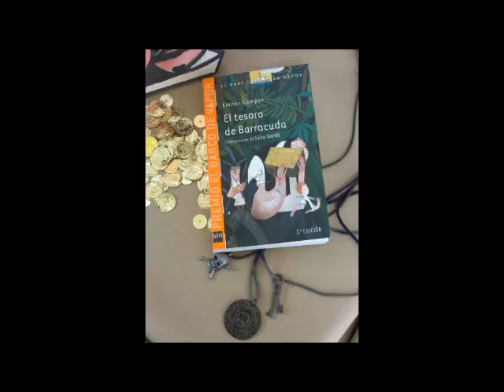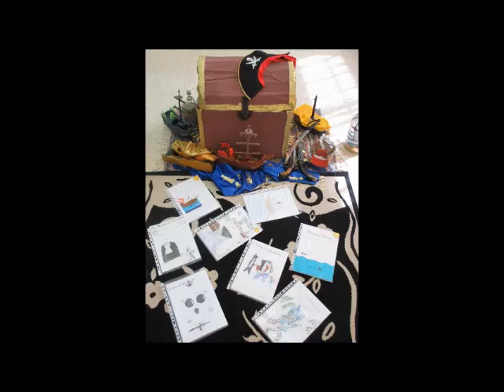Experiencia de Lectura: EL TESORO DE BARRACUDA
Trabajo realizado por el alumnado del CEIP El Goro de Telde con el libro El tesoro de Barracuda y cuyo producto final fue una entrevista radiofónica  a la autora Llanos Campos en el IV Congreso de Jóvenes Lectores de Gran Canaria..